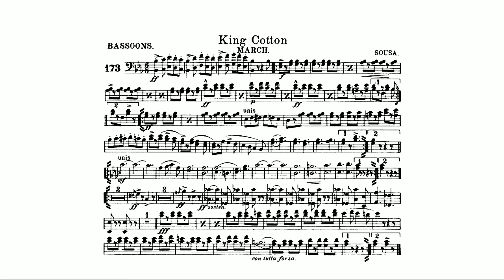King Cotton March: Bassoon: John Philip Sousa